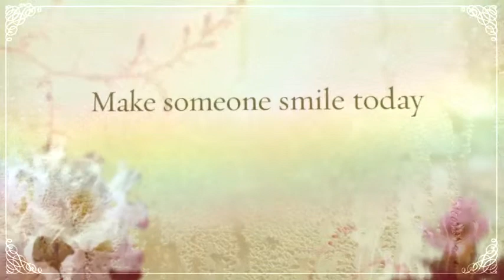Best Florist in Fremont, CA - Kathys Floral Designs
The Best Florist in Fremont, Ca is Kathy's Floral Designs. Please "Like" my video! and you will be making someone very happy. Weddings, Birthdays, or just because! Kathy's Floral Designs offers a wide array of fresh flowers available for easy local Fremont California pick up and for those out of the area delivery services are also available. Kathy's Floral Designs are perfect for all seasons, great for Holidays, Weddings, Birthdays, Graduations, Funerals and Memorials. If you want your flowers to be arranged by someone who really cares about making you happy, this is your florist.